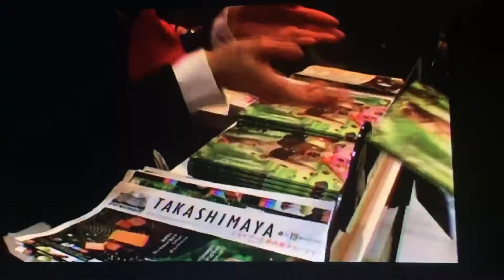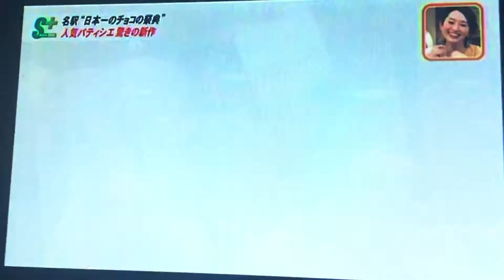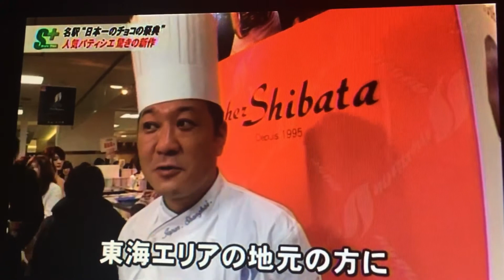Chez Shibata ドキュメンタリー シェ・シバタ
パティシエ柴田 ショコラにかける
コートジボワール〜パリ サロン・ドゥ・ショコラ
日本一のチョコレート売り場、名古屋高島屋アムール ドュ ショコラ